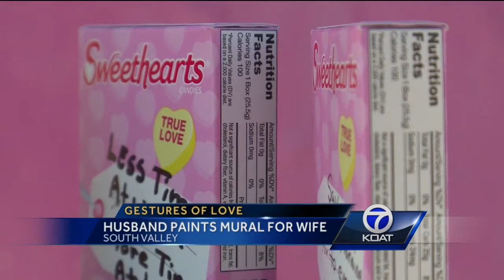Husband Paints Mural for Wife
Every year we wait to see what Lonnie Anderson is going to do for his wife on Valentine's Day. This year he painted a mural to show his love.